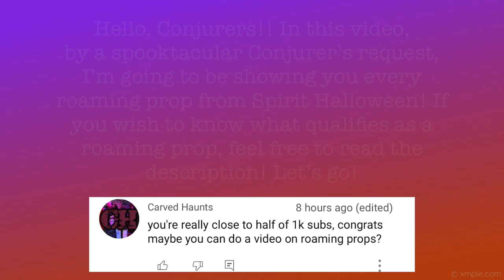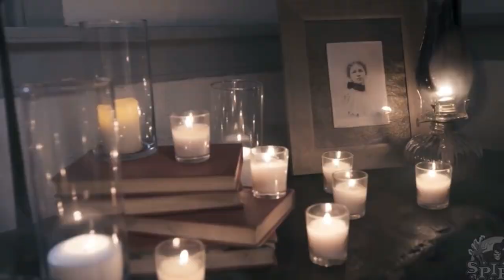All Roaming Animatronics | Conjure Maven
Hello! Welcome to my video! In today's video, by a Conjurer's request, I'll be showing you every roaming animatronic from Spirit Halloween!

What is considered a roaming prop? I'm considering a prop that has a movement where the animatronic moves in circles or in a certain pattern, or controlled via a remote control, to roam throughout your yard. This doesn’t always necessarily just mean the small ones, either!

I hope you guys enjoy the video, and thank you all for 500 subscribers!! I love you guys so much 🎃

Links 🎃